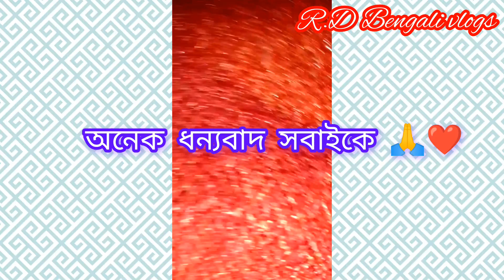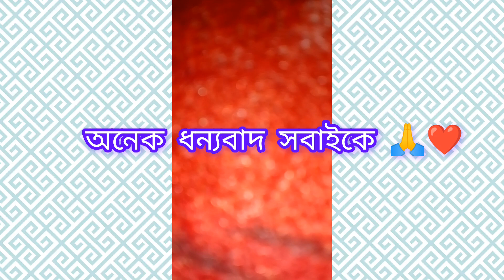পুরনো দিনের সাবেকি রান্না সরষে খয়রা মাছের ভাঁপা রেসিপি। food cooking vlog ..